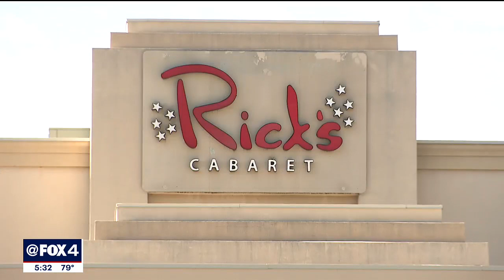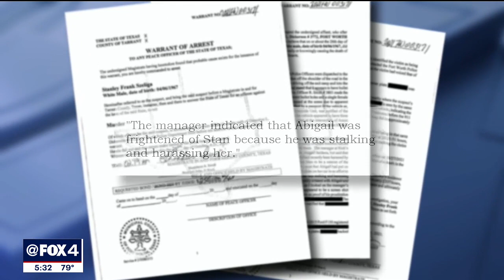Fort Worth PD: Man was blackmailing exotic dancer before her murder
New court records reveal the man accused of murdering a Fort Worth woman last week had been a customer at a strip club where she worked. Investigators say she was threatened with blackmail.